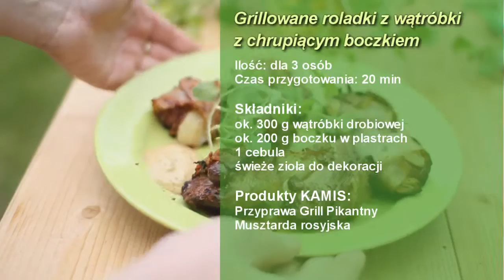Przepisy Kamis - Grillowane roladki z wątróbki z chrupiącym boczkiem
Przepis na chrupiące wątróbki z grilla.

Składniki:
ok. 300g wątróbki drobiowej
ok. 200g boczku w plastrach
1 cebula
świeże zioła do dekoracji

Produkty Kamis:
Przyprawa Grill Pikantny
Musztarda rosyjska

Pokrój cebulę na plasterki. Ułóż plastry boczku i połóż na nich kawałki wątróbki , całość posyp przyprawą do grilla. Na wątróbkę połóż plasterek cebuli, całość zwiń i zepnij wykałaczką. Grilluj, aż boczek będzie dobrze zrumieniony.  Podawać z musztardą.